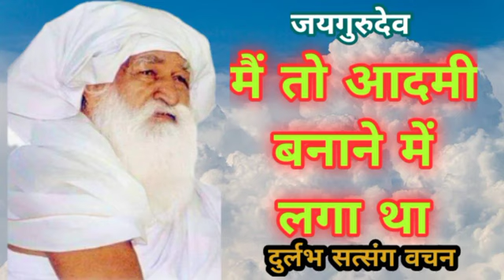परम संत बाबा जयगुरुदेव जी महाराज के अमर सत्संग वचन 09